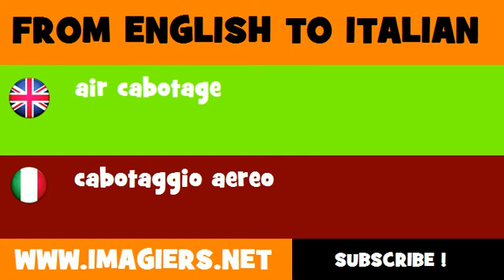How to say air cabotage in Italian